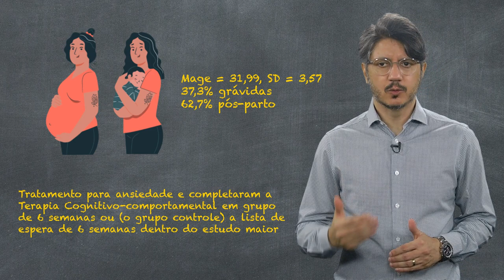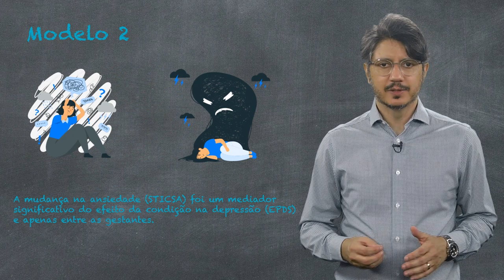TCC no tratamento da depressão e da ansiedade no período perinatal - Prof. Dr. Amaury Cantilino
A Terapia Cognitivo-comportamental (TCC) mostra-se eficaz no tratamento da depressão e da ansiedade no período perinatal.
 No entanto, alguns pesquisadores resolveram aprofundar este estudo, buscando conhecer os mecanismos pelos quais as pacientes melhoram.
 Inicialmente, procuraram saber se a diminuição da intolerância à incerteza e do perfeccionismo quanto ao papel materno poderiam influenciar os sintomas.
Curiosos para saberem quais são os resultados?

Convidamos todos vocês a conhecerem um pouco mais sobre este interessante estudo controlado e randomizado, da McMaster University, assistindo a este vídeo preparado pelo Prof. Amaury Cantilino!